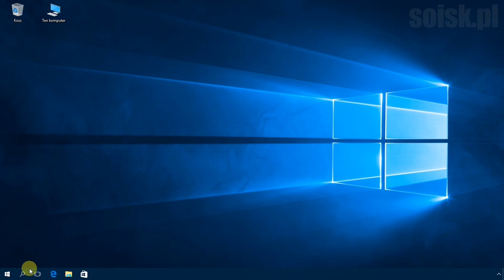Windows 10: Tworzenie dysku odzyskiwania.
Tworzenie dysku odzyskiwania w systemie Windows 10.